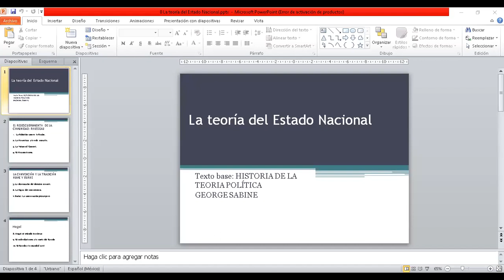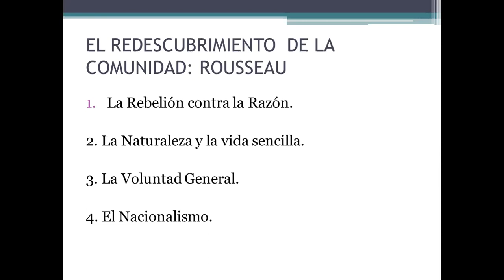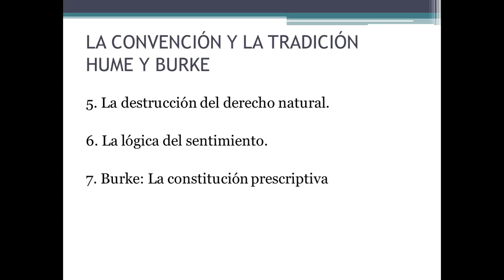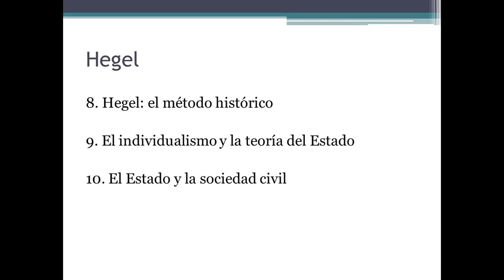CLASE 8 HISTORIA DE LA TEORÍA POLÍTICA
Lic. ROKY MARCELO VENEROS BARRIOS